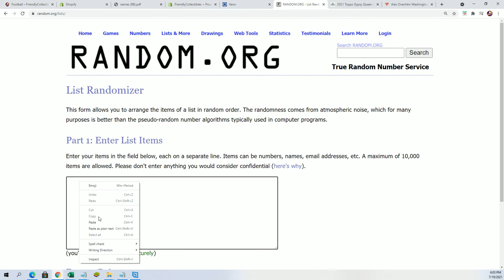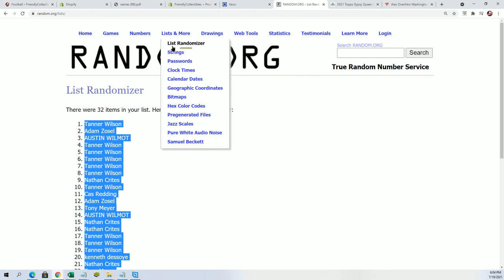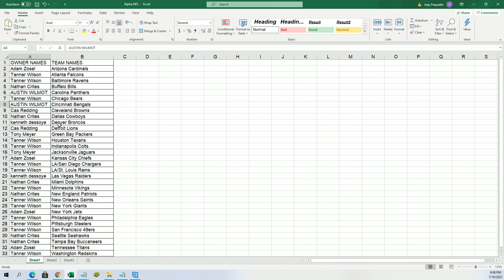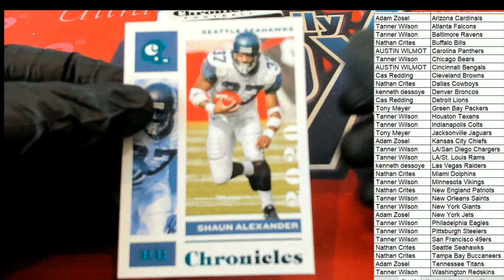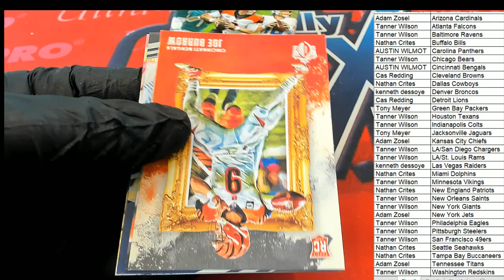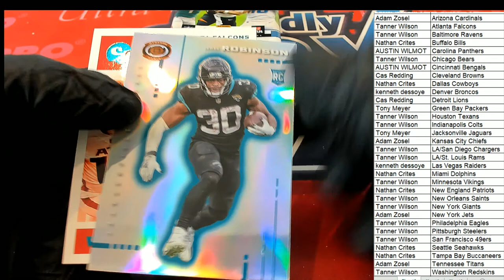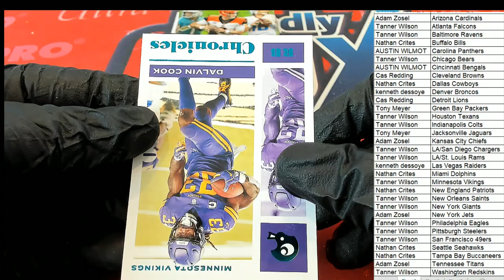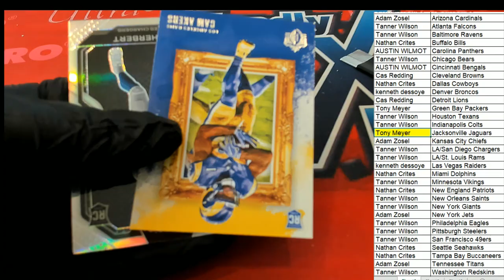2020 Panini Chronicles Football Mega Box ID 20CHRONICLESMEGA103